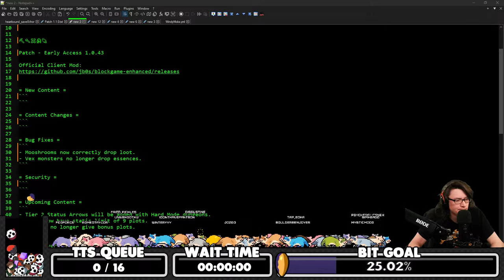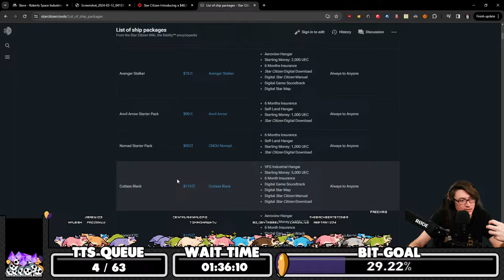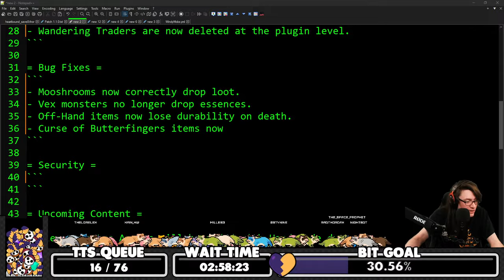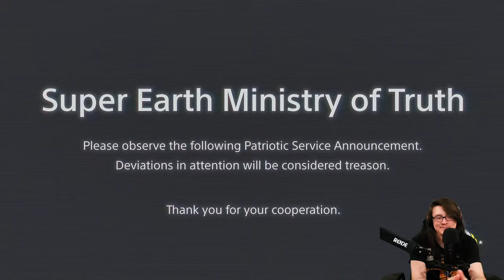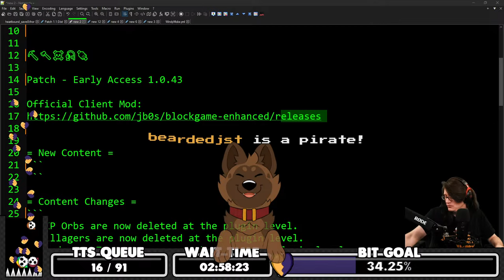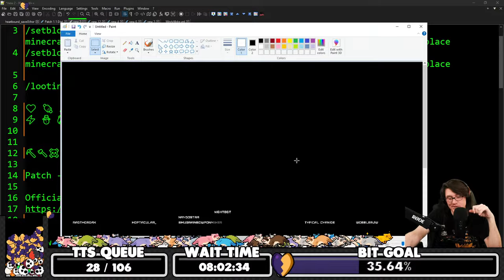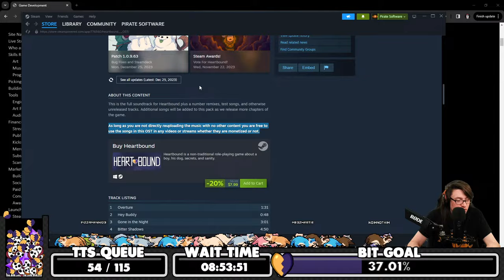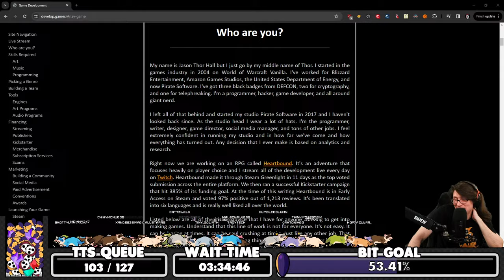GAME DEV Q/A 💜 Go Make Games 💛 !Heartbound !Website !TTS